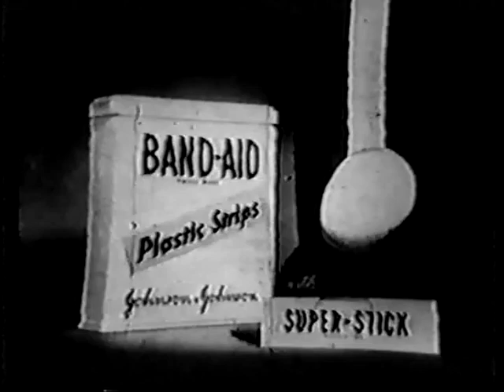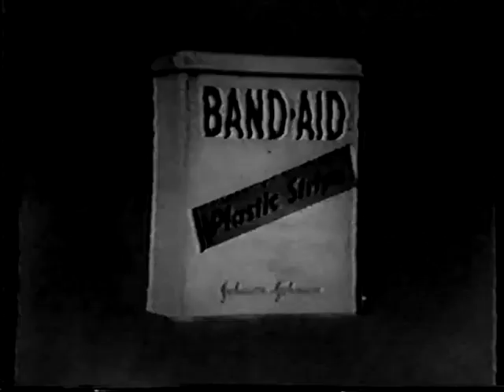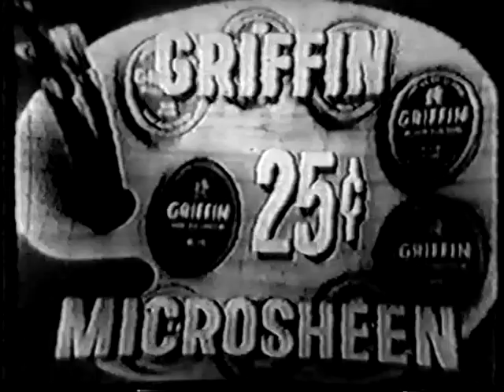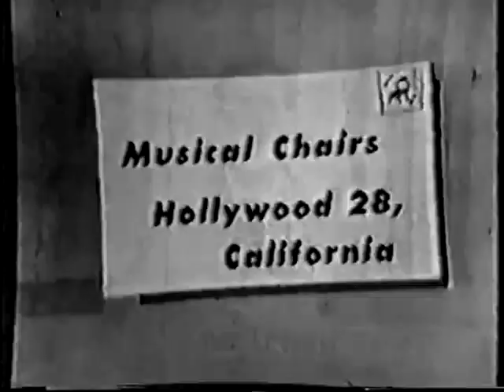Musical Chairs--Johnny Mercer, Helen O'Connell, Bobby Troup, Mel Blanc, 1955 TV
"Musical Chairs," a short-lived musical game show from the summer of 1955, hosted by Bill Leyden and featuring Johnny Mercer, Helen O'Connell, Mel Blanc, and Bobby Troup, who all perform.